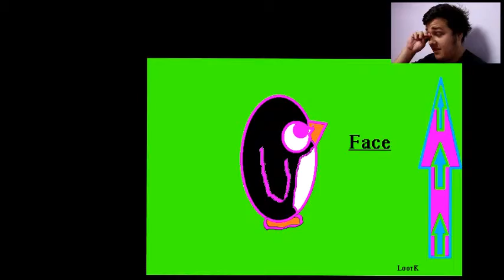Max curse of the Brotherhood Part 2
the Part 2 is here enjoy

"My Circus"